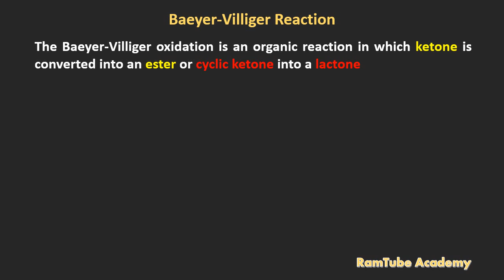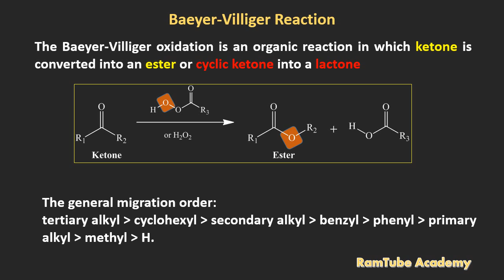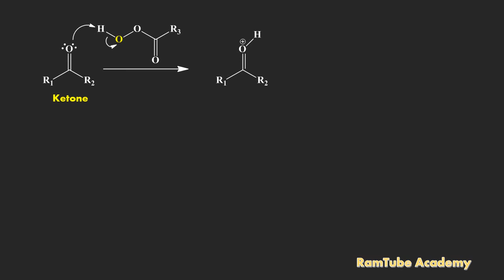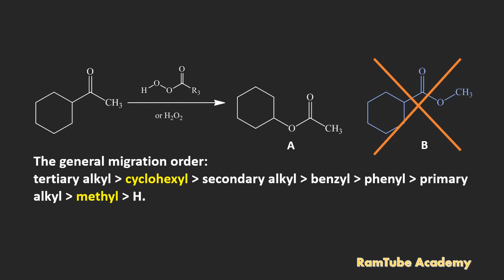Baeyer Villiger oxidation reaction mechanism. Baeyer Villiger Rearrangement reaction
The Baeyer-Villiger reaction is an organic reaction in which ketone is converted into an ester or cyclic ketone into a lactone. Peroxy acid is used as oxidant in the reaction.